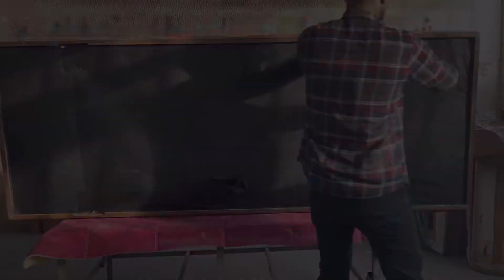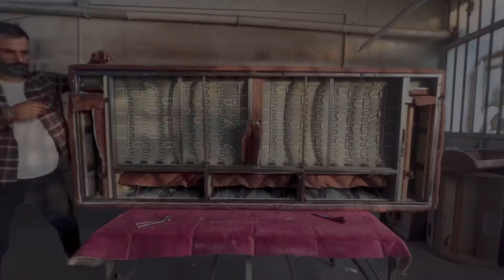ESKİSİNDEN DAHA GÜZEL OLDU! CHESTER KOLTUK DÖŞEME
Merhaba Ben Tanju Akdeniz. Koltuk döşeme yaparken video çekip yüklüyorum ama her geçen gün yeni yeni teknikler öğrenip bunları videolarımda paylaşıyorum

Her Pazar saat 09:00  görüşmek dileğinle